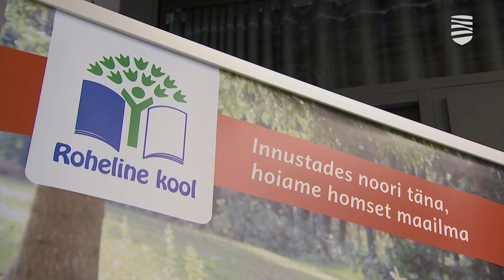В Таллине наградили школы и детсады знаком «Зеленый флаг»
Вручение «Зеленого флага» общеобразовательным учреждениям произошло именно в понедельник отнюдь не случайно. Дело в том, что 5 июня отмечается Всемирный день окружающей среды, который призван привлечь внимание людей к проблемам, с которыми сталкивается окружающая среда на всей планете. Подробности – в видеосюжете «Новостей Таллинна».